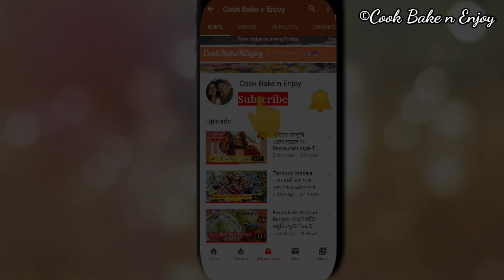Egg Lababdar | Anda Lababdar | Egg Recipe | Egg Curry | Creamy Egg Curry | Restaurant Style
How-to make Egg Lababdar? Recipe for Anda Lababdar...
This is a creamy egg curry...ekdam restaurnant style.

Egg is something that most of use love to eat. But recipes of Egg, specifically in bong cuisine is very limited. This Egg Lababdar/Anda Lababdar is something new in this category. Egg Lababdar is a rich gravy based egg dish. To make Egg Lababdar you need the ingredients that are easily available in your kitchen. Making Egg Lababdar is also very easy and takes very little time but it's taste is unparall. So next time when you think of making  something new with egg, don't miss our Egg Lababdar recipe.

Don't forget to tell us how did you like it? You can also upload photo your Egg Lababdar in our Facebook page or can use CookBakeNEnjoy during uploading in Instagram. Don't hesitate to give suggestions also.